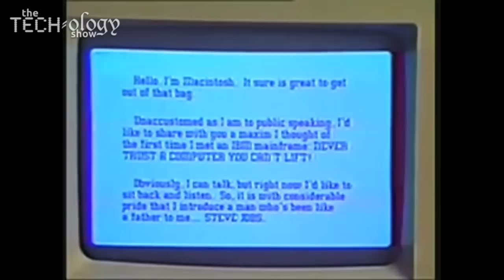Episode 233 - Lois Tverberg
Lois joins us to talk about her book "Sitting at the Feet of Rabbi Jesus"